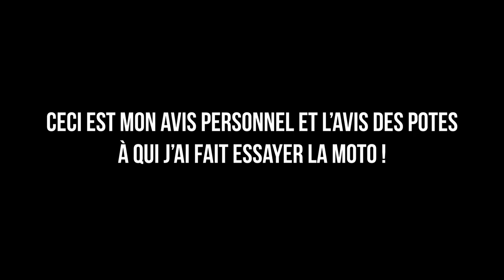Mon Avis sur Ma Première 450 ! Trop Puissant ?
Après mon récent passage sur 450, Il était temps de vous donner mon avis !

Je partage mes aventures en moto avec mon petit frère ! 😃✊🏻💨
Rejoins nous !  Des vidéos toutes les semaines !

avec le code : VOLTOR

Pour m'aider gratuitement à Financer des Projets de Fou !

📸🎥 Matériel Photo et Vidéo 🎥📸
• Gopro hero 4 Black Edition
• Gopro hero 4 Session
• PANASONIC G7 + 14-140 (PROMO)
• DJi Phantom 3
• Micro Motovlog
• Autre Micro Motolog
• Micro Caméra